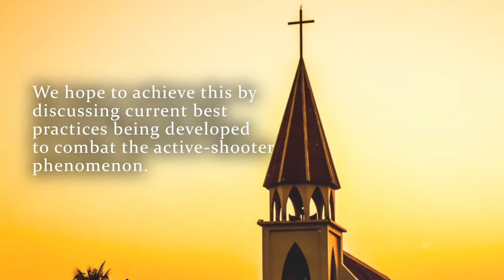Active Shooters in Houses of Worship by Vinny Green